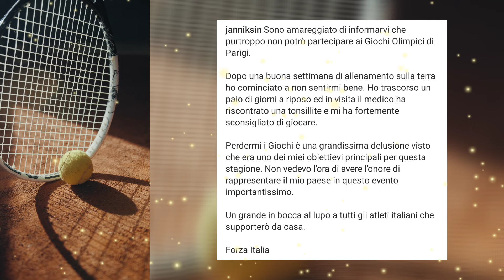ULTIM'ORA, Sinner salta le Olimpiadi di Parigi: “Ho cominciato a non sentirmi bene" cosa ha avuto?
ULTIM'ORA, JANNIK SINNER NON PARTECIPERÀ ALLE OLIMPIADI: L'ANNUNCIO IMPROVVISO E LA MOTIVAZIONE

Clamoroso: Jannik Sinner salta le Olimpiadi di Parigi. Lo ha annunciato lo stesso campione azzurro. Sembrava stare meglio, il numero uno azzurro, tanto che oggi era stato annunciato il suo arrivo a Parigi, via Nizza, per domani alle 13. E invece Sinner ha dovuto rinunciare, come ha scritto sui social alle 17.